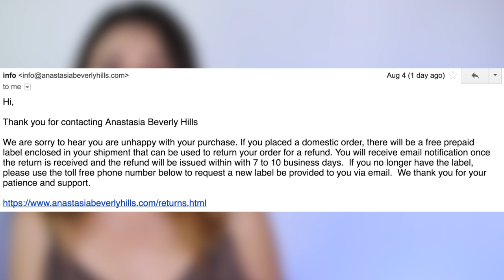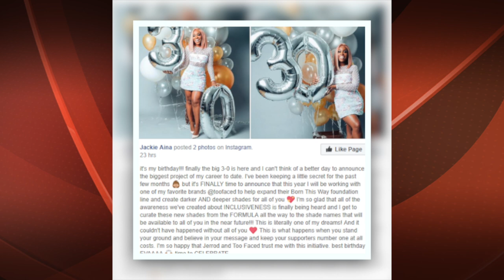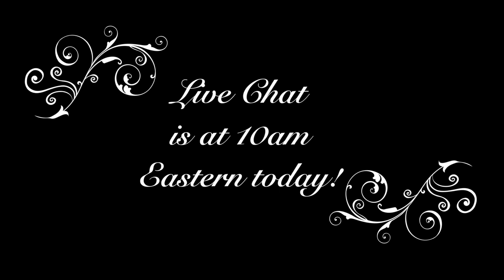What's Up in Makeup NEWS! Anastasia Subculture OMG! Katy & Desi x Dose of Colors! Smashbox New Tool!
Welcome to What's Up in Makeup, our full length weekly news show all about makeup and beauty!  This week, Anastasia Beverly Hills' Subculture palette reviews get ugly and ABH's response, Desi Perkins and LustreLux collab with Dose of Colors, Smashbox shows us the Photo Filter Gel Cushion Applicator, YSL gets backlash over the lack of deeper shades in their new foundation line, Rihanna gives us the release date of her Fenty Beauty line, Saks 5th Ave launches a beauty rewards program, L'Oreal releases photos of their collab with Balmain, skin care advice fro a DNA test, and the latest from Lisa Frank x Glamour Dolls. Plus the latest releases at Sephora, Ulta, the Drug Store, QVC, and MORE!

Live chat for today is at 10am Eastern on YouTube! We'll be talking about Sephora's Best Sellers list, whether they are worth the hype and if there are any drug store dupes!
TIME STAMPS
Top News: 0:22
Events: 6:47
Deals: 6:57
Sephora: 7:53
Ulta: 9:51
High End: 14:26
Drug Store: 14:53
QVC: 17:15
Indie & Cruelty Free: 18:22
Sneak Peek Lighting Round: 20:12
Late Breaks: 20:37

Visit our AWESOME Facebook Community! (We are currently experiencing delays in admitting people to the Facebook group. Please hang with us as we work out the kinks.)